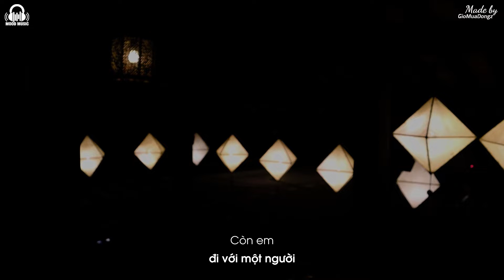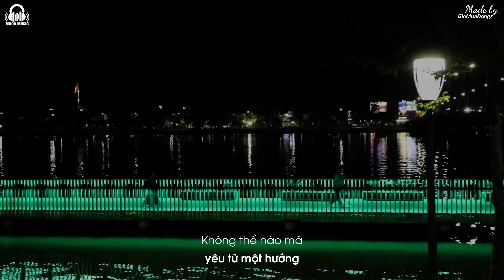Anh Hôm Nay - Sang x Xôn Nguyễn x W Tân「Lyrics Video」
Đây là kênh phát hành nhạc thứ 2 của Meens
Lyrics:
Thành phố quá chật chội
Một mình anh lê chân đường dài
Còn em đi với một người
Sánh bước chung đôi
Bỏ lại nơi đây kí ức ngọt ngào
Mà ta có nhau hôm nào
Tất cả bao yêu thương lâu nay anh giữ

Ver 2:

Tình đã hết thật rồi
Lòng còn vấn vương bao chuyện buồn
Giờ biết em đã có một người
Chở che dẫu cho em có vui buồ
Trái tim này yêu em bao nhiêu
Muốn nói cho người bao điều
Rằng anh yêu em - không quên được em

Chorus:

Tình yêu thật sự cay đắng thế sao
Tại sao yêu em như thế mà chẳng thể nào có em
Hoá ra chuyện tình phải do cả hai
Chấp nhận yêu và chấp nhận chịu tổn thương
Không thể nào mà yêu từ một hướng

Thì thôi anh sẽ nhìn em đi với ai kia
Cùng nhau sánh bước chung đôi
Cùng nhau đấp say nên câu chuyện tình
Anh sẽ một mình chịu bao đắng cay
Một người hy sinh để một người được hạnh phúc
Xin chúc em được bình yên bên ai
Còn anh ở lại

Coda:

Nếu biết trc tương lai
Thì ngày xưa anh đã không nắm tay em
Khônggggg vì một người gái
Tình yêu đi hoài không tới
Còn con tim này thì khóc không ra lời

Trách ai giờ đây em HỠIIIIIIII
Bản quyền thuộc về Meens và Mood Music